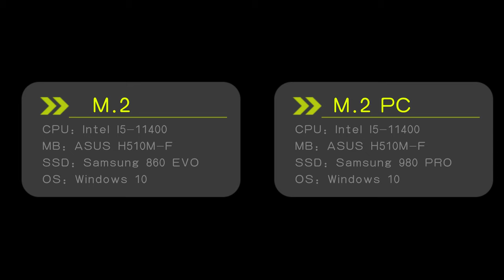2 in 1 M.2 Adapter Speed Testing--- Samsung 980 PRO(M.2 PCIe 4.0 SSD) and 860 EVO (NGFF SATA SSD)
1) 2 in 1 M.2 Adapter for M.2 PCIe SSD and M.2 NGFF SATA SSD
2) Compatible with PCIe 4.0/3.0/2.0 SSD
3) Applicable to 2230/2242/2260/2280 M.2 SSD
4) M.2 Heatsink: 5°C- 20°C cooling effect

Note:
1) These are 2 completely independent data channels (PCI-E Channel and SATA Channel). PCI-E channel is used for M.2 PCie SSD (bottom slot) , SATA channel is used for M.2 NGFF SATA SSD (upper slot).
2) The SATA cable is used for SATA channel, need to connect M.2 NGFF SATA SSD with motherboard SATA port.